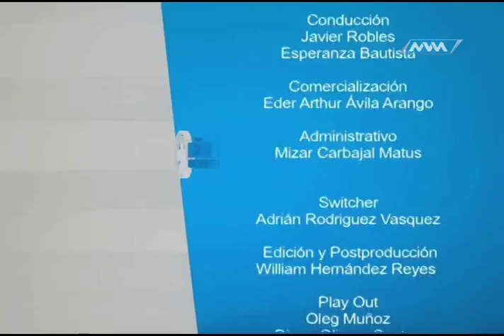Medico de Cabecera, Parte 4